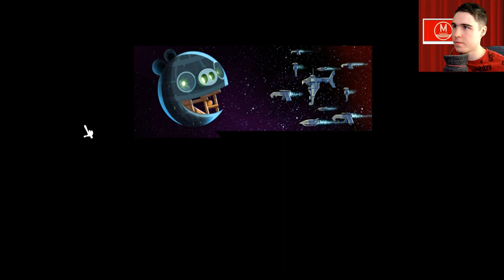Angry Birds Star Wars №8 - Death Star 2 ФИНАЛ